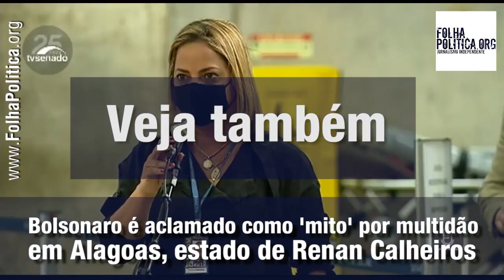EM ALAGOAS, TERRA DE RENAN, BOLSONARO REUNE MULTIDÃO E É CHAMADO DE MITO!